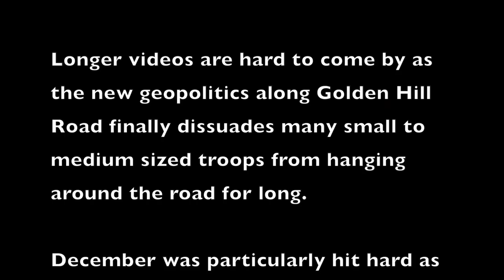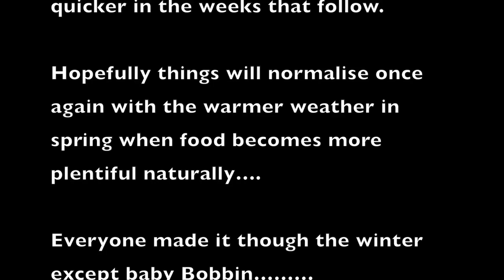Winter snippets I - they're crappy pollinators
Yes they are crap !